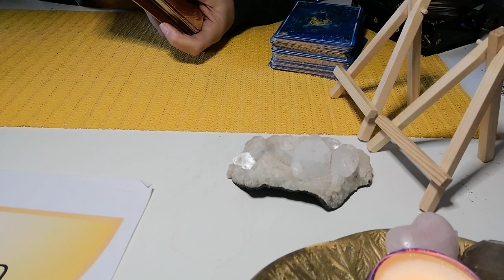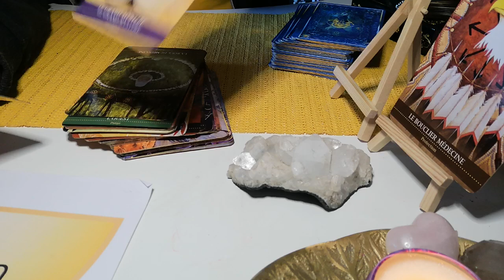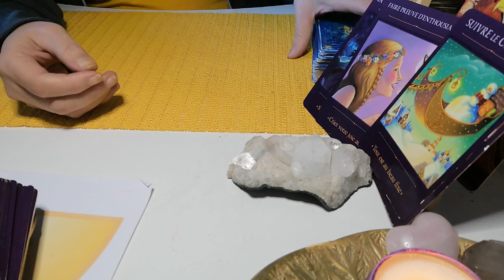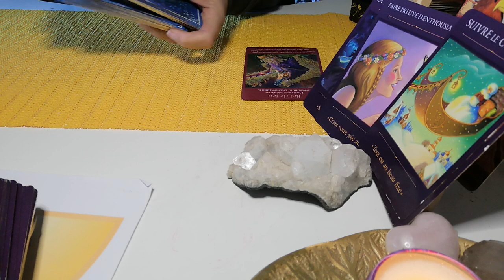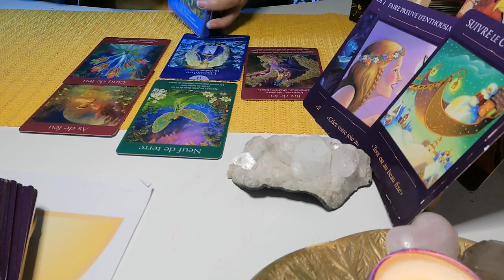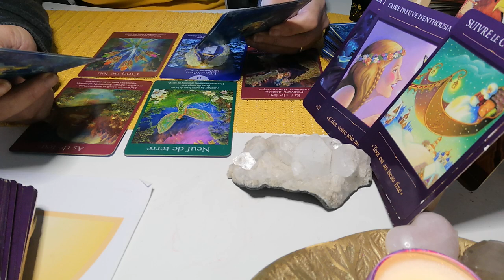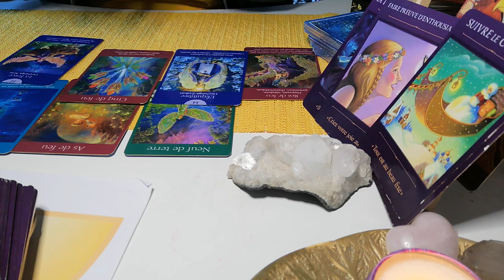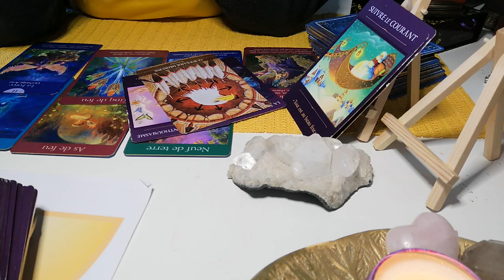RESTEZ ANCRÉS DANS LA DÉTERMINATION POUR CE 23 NOVEMBRE 2021